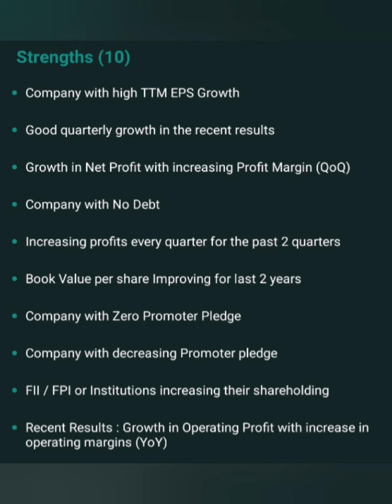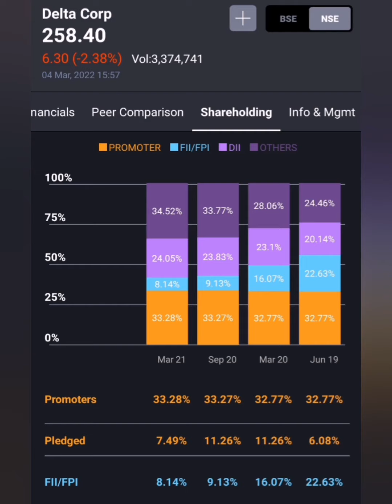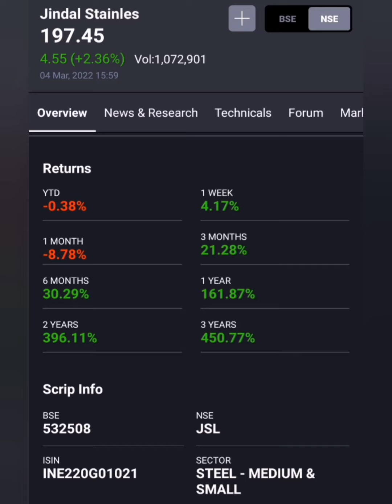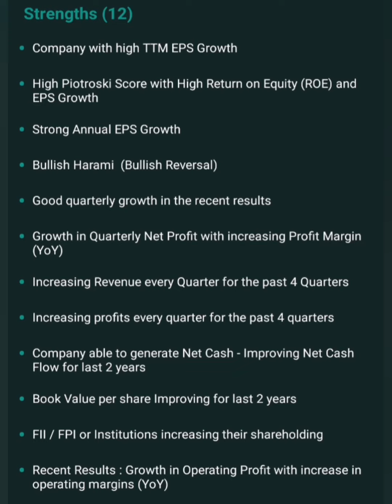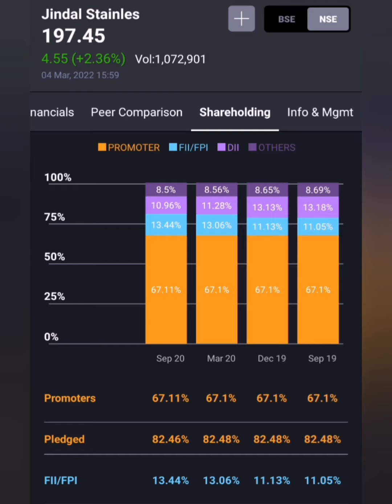Fundamental strong short term portfolio stocks in tamil....